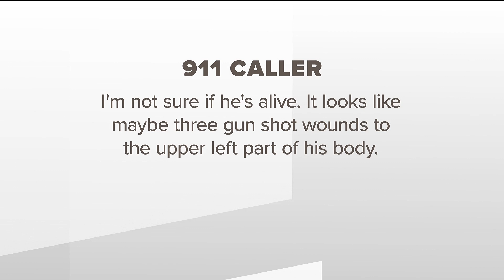911 calls released in deadly Buckhead shooting where 9-year-old daughter found man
Christopher Eberhart, according to the office, was 57-years-old. It is unknown if he lived in the community where officers found his body.